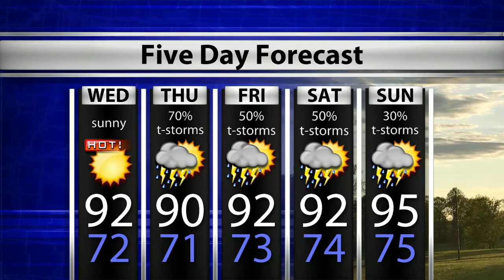WTIU Newsbreak, July 14, 2020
WTIU's Ethan Burks reports that this morning the US government proceeded with the first federal execution since 2003 in Terre Haute Indiana. Also that IU football players are back on campus and tested for COVID-19.